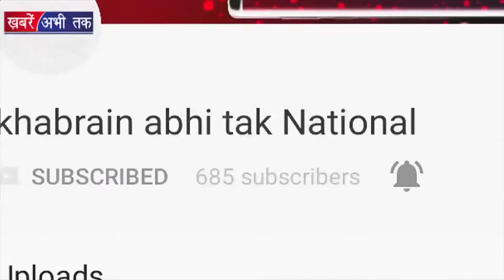Gandhi Ji की पुण्यतिथी की खास बातें | Khabrain Abhi Tak Live